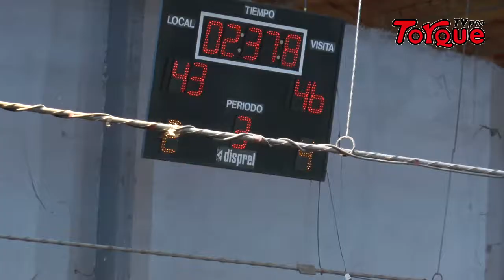Independiente Vs Obras 3er cuarto